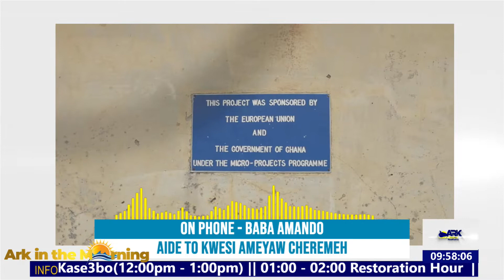Aide to MP, Baba Amando responds to Yawhima chief, says the toilet is not completed as they see it